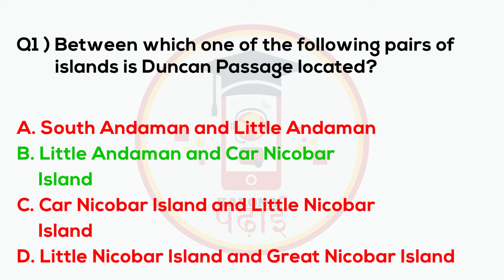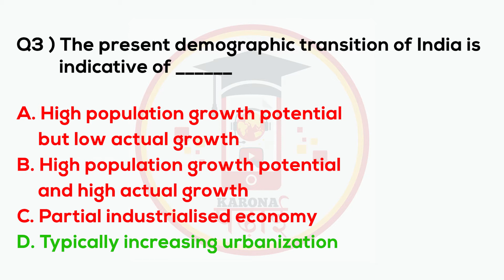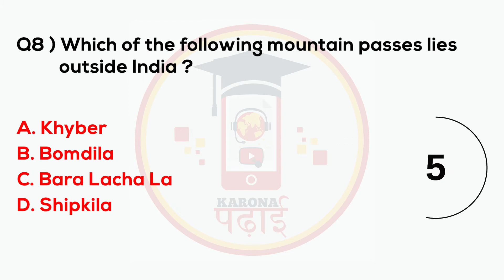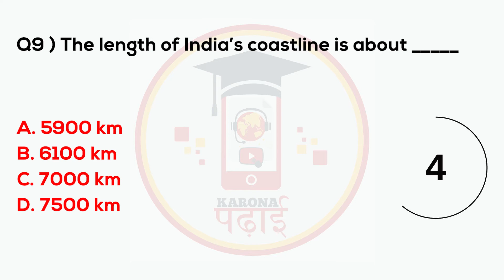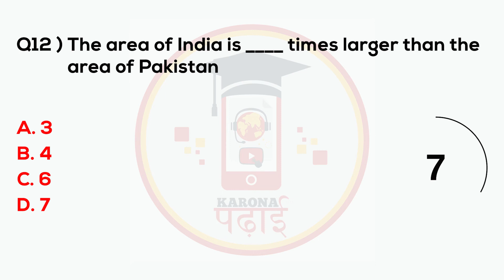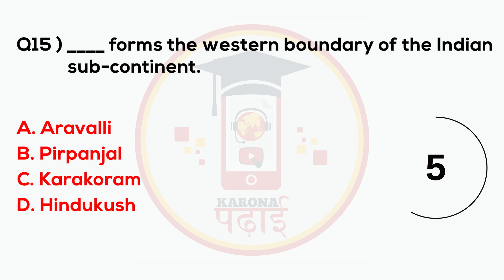MCQ General Knowledge Questions 2020 Karona Padhai